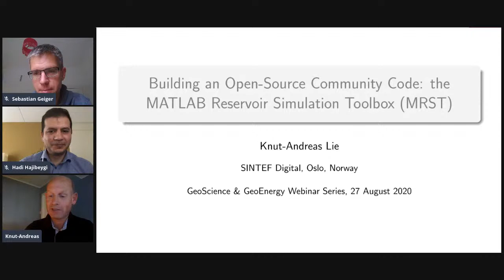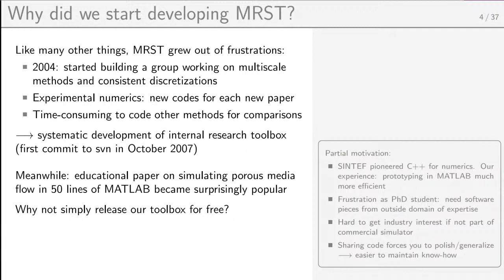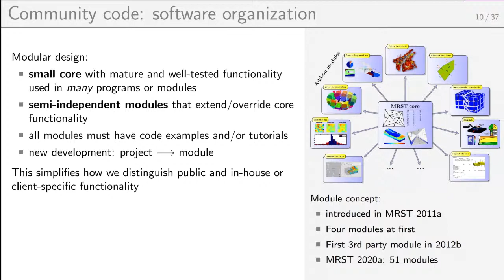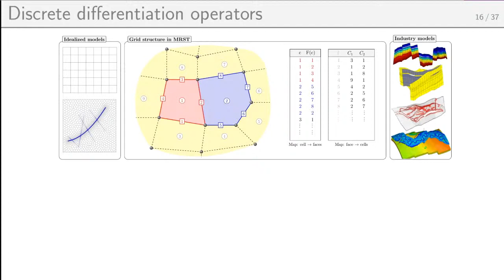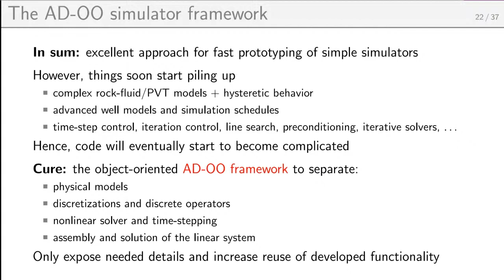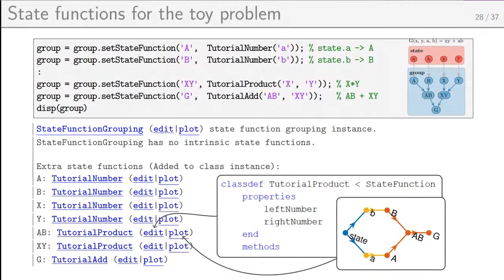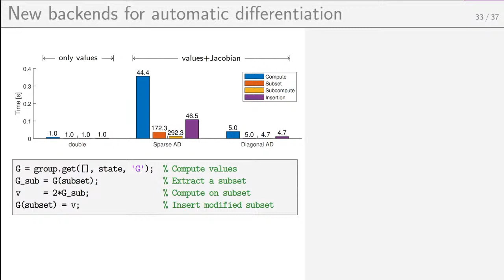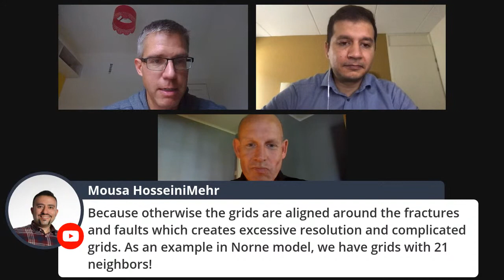Knut-Andreas Lie, SINTEF (Reservoir Simulation)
GeoScience & GeoEnergy Webinar 27 August 2020

Keynote Speaker:  Professor Knut-Andreas Lie (SINTEF & NTNU)
Presentation title: "Building an open-source community code: the MATLAB Reservoir Simulation Toolbox (MRST)"